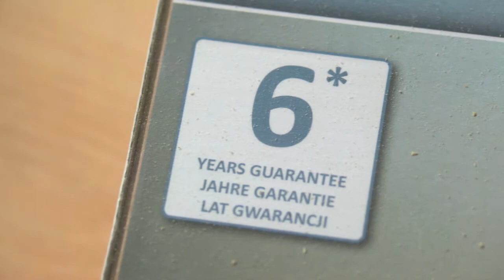Johan valgte Byggmax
Håndverkere har lagt gulv, og mener det er av god kvalitet og ligger godt.